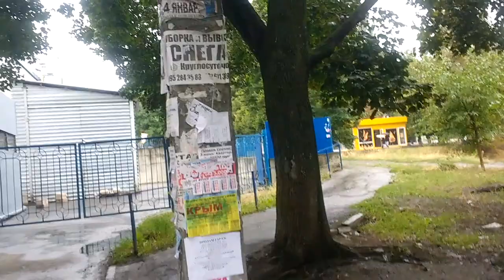Смешно.Вывоз и уборка снега круглосуточно в весенне - лето - осенний сезон 2017 Харьков Украина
Предложения бывают разные. Это предложение весело летом о вывозе и уборке снега. Смотрите и делайте выводы.